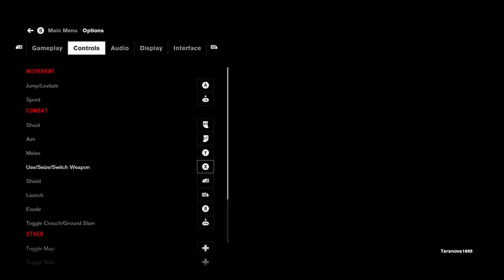Control part 10 Maze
looks like I got lost in a maze and I thought I was good at those